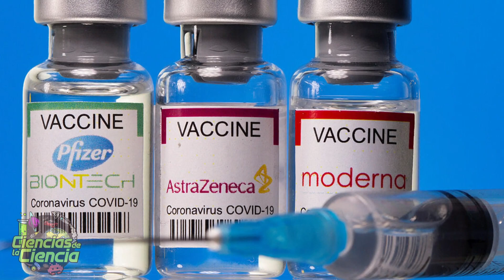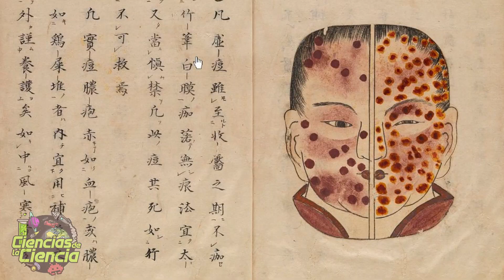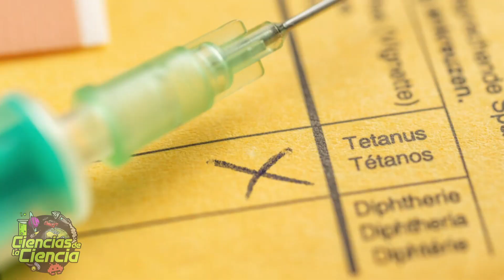💉 VACUNAS que han CAMBIADO la HISTORIA de la HUMANIDAD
El mundo cambió para siempre a partir de 2020. La irrupción de una pandemia, la primera en varias generaciones, creó un reto para la ciencia: crear una vacuna contrarreloj. El Covid-19 ha generado más de 90.000 muertes en España y más de 5 millones a nivel mundial, aunque estos datos pueden variar según las fuentes, y su última variante, la Ómicron, ha sido la prueba de que el reto de vacunación se logró.

Y es que gracias a las millones de vacunas repartidas a nivel global, la enfermedad pandémica ha reducido su capacidad de generar casos graves y muerte, debido a los anticuerpos inyectados.

Y esta no es la primera vez que las inoculaciones son el arma sanitaria clave para luchar contra una enfermedad mortal. El siglo pasado, la humanidad convivía con diversas epidemias que amenazaban al mundo entero. Brotes de sarampión, viruela, o fiebre amarilla, fueron todos frenados por las vacunas.

Pero, ¿sabes cuál fue su origen y cuáles han sido las vacunas más importantes de la historia?

𝓜𝓾𝓬𝓱𝓪𝓼 𝓰𝓻𝓪𝓬𝓲𝓪𝓼

𝓙𝓙 😘👌